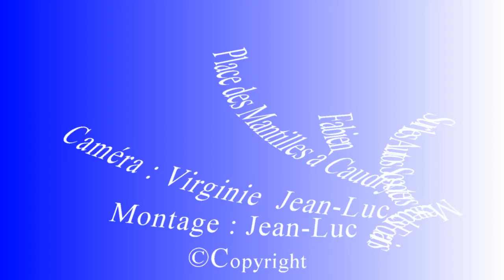BLC TV Messe des forains à Caudry - Jeudi 12 Novembre 2015